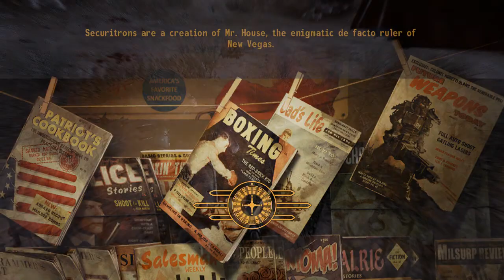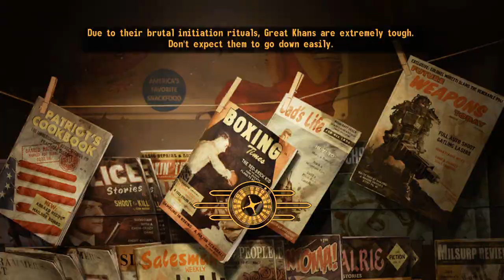Lets Play Fallout NV Hardcore HardMode - Ep 5 Boone and Ratslayer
Like if you, umm well... liked! and sub for more gaming videos!

CJS Randomize:
RandomStott  (a.k.a Cameron)
RandomSutcliffe (a.k.a James)
RandomGreenwood (a.k.a Sam)